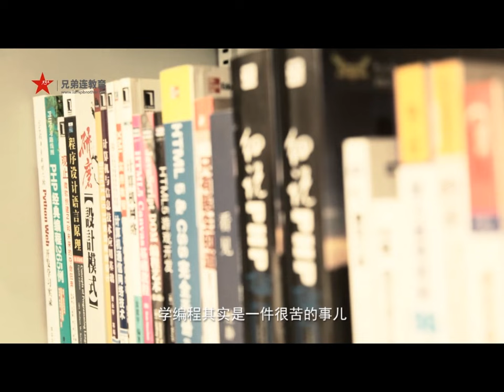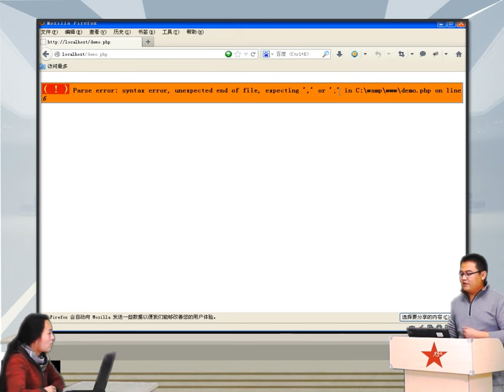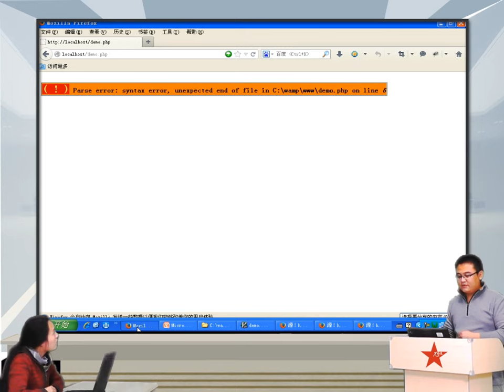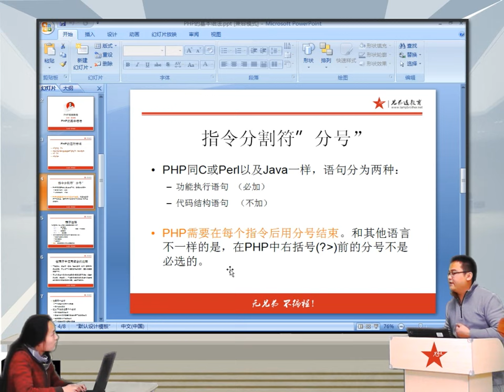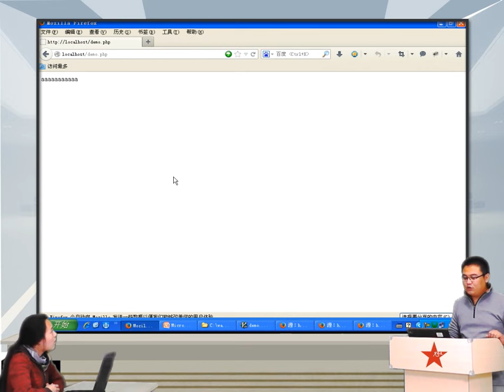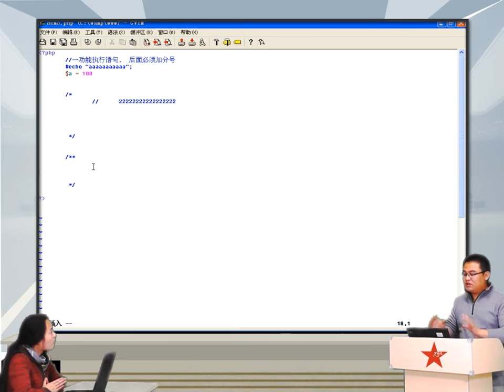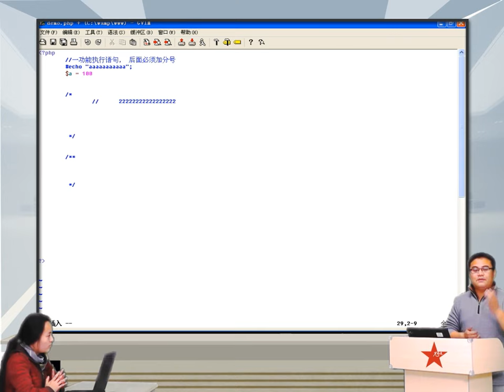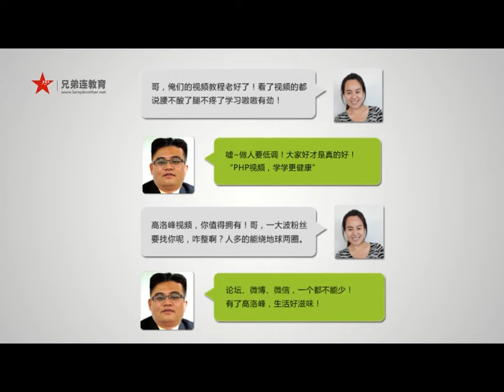2014兄弟连高洛峰 PHP教程3 3 1 PHP语言标记及指令分隔符“分号”